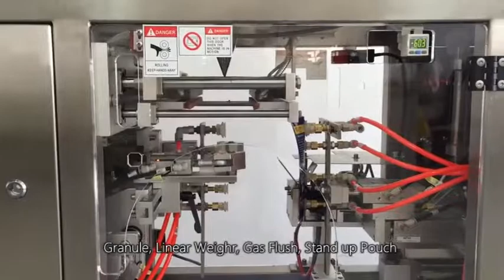Vitamin drink Juice Doypack Premade Pouch Standup Bag Ziplock